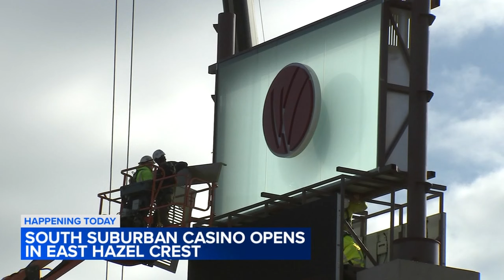Wind Creek Chicago Southland casino opening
The Wind Creek Chicago Southland casino near I-80 and Halsted Street in East Hazel Crest and Homewood opens its doors Monday.